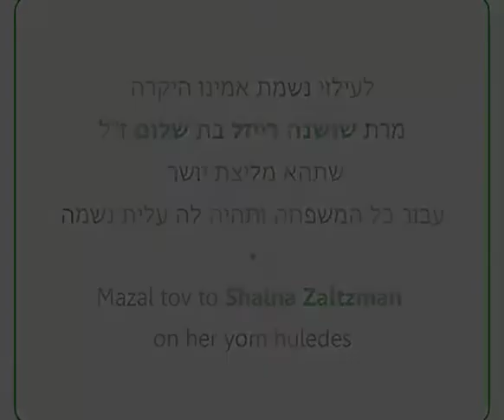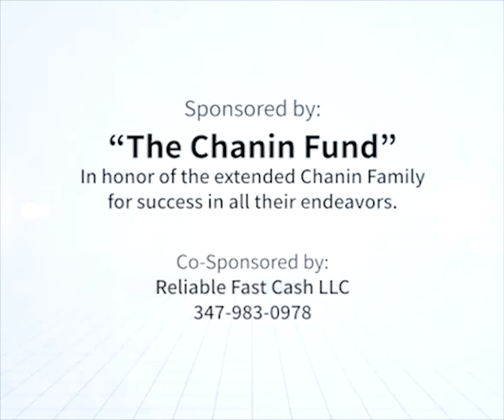"Spare Us The Need To Sacrifice The Lives Of Our Jewish Brethren!" RebbeDaily #2057